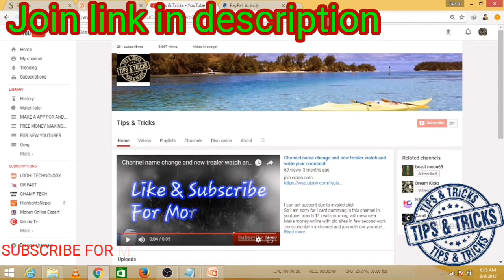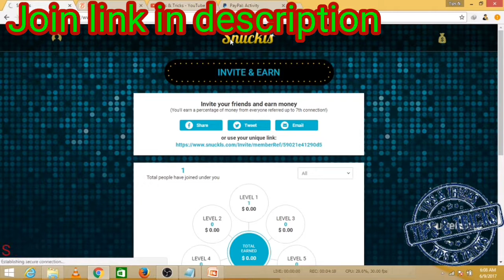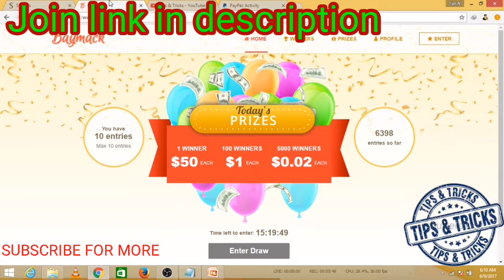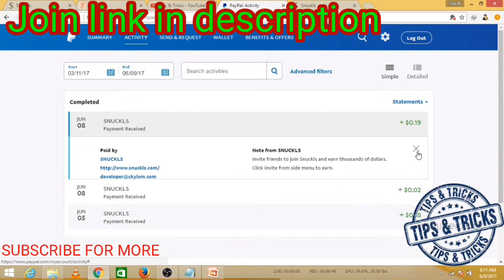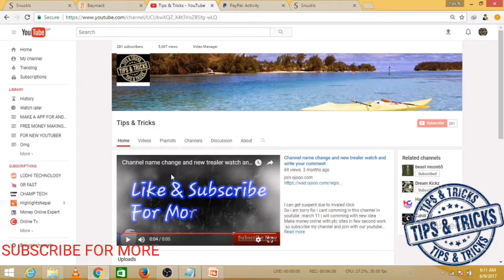Snuckls 100% wining Trick -Earn 5$ to 5000$ per day (कमाल को तरीका छ।) how to make money online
👉👉   😭😭सहयोग गर्नुहोला ।😭😭😭

👉👉👉😭😢थप जानकारि नया Channel मा😢

If tou have any problems so comment in this video .

.Love465

Wish You Success
Snuckls Win Always Strategy | Earn 60,000Rs Every Month Without Investment
 Earned 10,000Rs In 3 Days | Snuckls | Without Investment |
 Earned 40,000Rs In 10 days | Second Earning Proof | Snuckls
Snuckls-How to win Game-Payment Proof 80 dollar
snuckls and baymack payment prove i am showing in this video